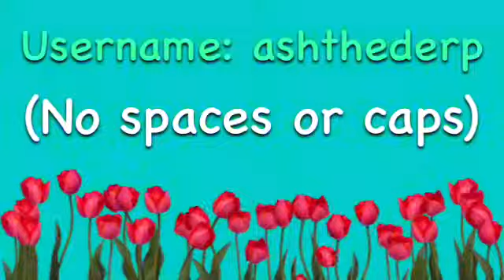My Skype Name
If you happen to add, please do not video chat me, unless I know you in real life!